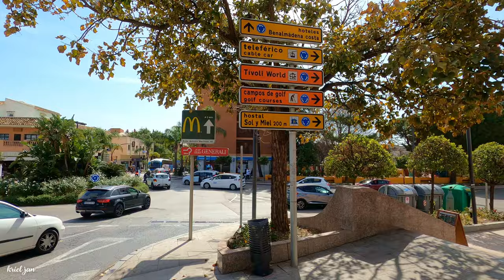Benalmadena Arroyo de la Miel Spain Lovely Day Town Update February 2023 Costa del Sol | Málaga [4K]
The charming town of Arroyo de la Miel is one of the three districts that make up the town of Benalmádena. Located between Benalmádena Pueblo and Benalmádena Costa, this vibrant town is full of wniding back alleys and beautiful plazas that adhere to the old village ways of life. Known as one of the most popular tourist destinations in Benalmádena, Arroyo de la Miel also has a large British expat community.

Arroyo de la Miel did not exist until the end of the 18th century, when the Italian Félix Solesio bought the farmhouse of the same name in order to create an industrial complex to manufacture paper for the Royal Factory of Macharaviaya cards.

After the bankruptcy of the paper complex at the beginning of 19th century, the land was sold in parcels among its creditors, paving the way to the current Plaza de La Tribuna. Today, only the entrance arch to the square and the recently restored La Tribuna building remain.

In the mid-19th century the arrival of investors looking for land cultivation, the constuction of railroad at the start of the 20th century, and the development of tourism from the 1960s largely contributed to the urban of growth of the zone.

Due to various factors such as epidemics, unemployment, and emigration, little by little the lands of the farmhouse were sold to workers, building their houses in the area and forming what is known as the old town of Arroyo de la Miel today.

23 February 2023
01:06pm Thursday
18ºC/64.4ºF

Timestamps:
00:00 In this video
01:00 Avenida Salvador Vicente
01:15 Avenida Inmaculada Concepción
02:21 Avenida de la Constitución
06:31 Avenida Vicente Aleixandre
06:56 Avenida de la Estación
07:38 Parroquia de la Inmaculada Concepción
07:48 Avenida de la Estación
08:55 C Orión
09:49 To go Plaza de la Plaza Iglesia
10:18 Plaza de la Plaza Iglesia
11:06 Avenida de la Estación
12:01 C San Antonio
12:43 C Sol
12:59 C Luna
13:33 Plaza de la Tribuna
15:12 C Félix Solesio
15:40 Avenida Blas Infante
17:55 Avenida de la Constitución
22:32 Avenida Federico García Lorca
26:54 Outro